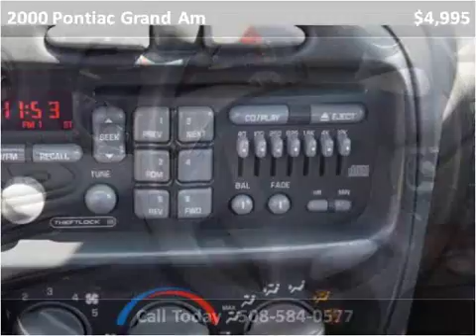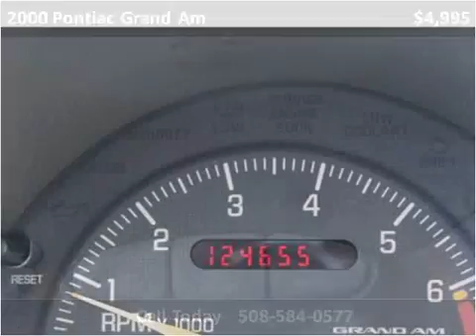2000 Pontiac Grand Am Used Cars Brockton MA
This 2000 Pontiac Grand Am is available from Avon Auto Brokers.